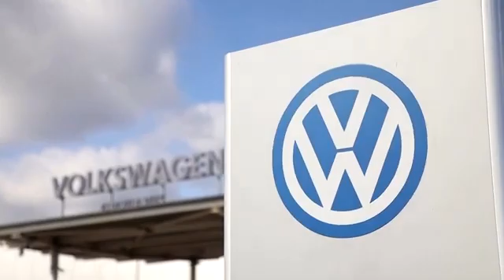Russian auto boomtown grinds to halt